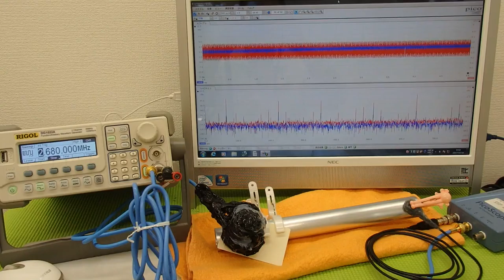表面弾性波を利用した、超音波制御技術 Ultrasonic experiment